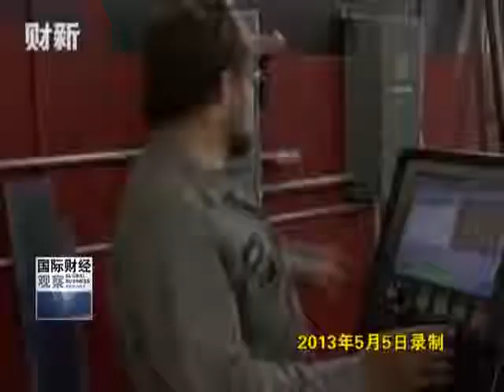【海外特派员】美国制造业怎样回流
制造业复兴仍以比较优势为基础，多为技术密集型产业